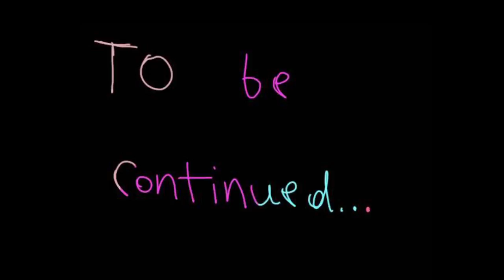The KJH and Julie show- Millia's Island (Part 4)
KJH walks to Julie in a form of a pig. KJH tries to explain what happen, and Julie finds out that the sorceress has turn her into a pig. Find out what's happening next week on Part 5.